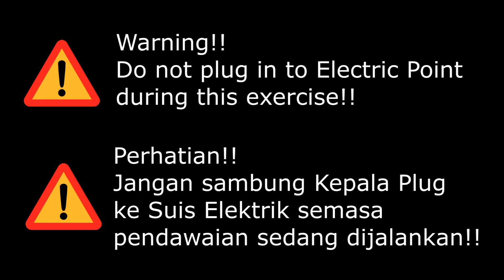How to make EXTENSION Plug - Cara Penyambungan Plug DIY with subtitle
This video will teach you Installation and wiring of Heavy Duty Extension Plug. Easy to understand
Video ini mengajar anda cara untuk membuat pendawaian untuk Suis Extension kegunaan tinggi